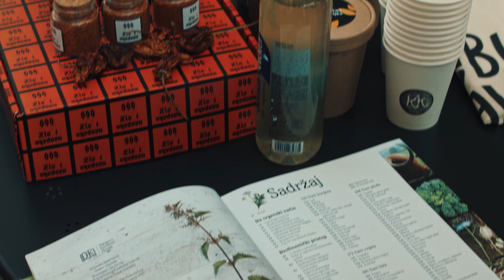Blackmagic pocket cinema camera BMPCC original low light test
Testing original BMPCC in low light , graded and edited in Adobe premiere